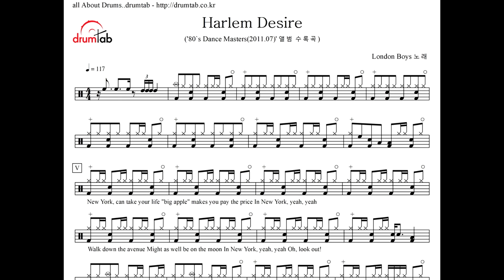(Metronome)Harlem Desire-London Boys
드럼악보 구매하기  : drumtab.co.kr